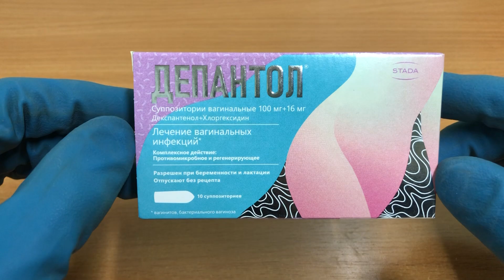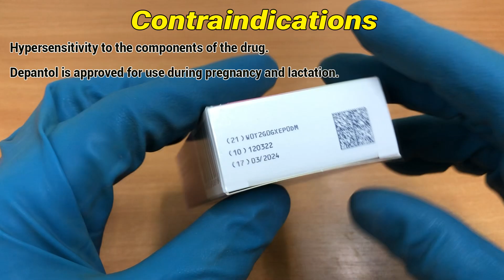Depanthol (Dexpanthenol, Chlorhexidine) how to use: Uses, Dosage, Side Effects, Contraindications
Depanthol is a combined preparation for local use in gynecology, which has a regenerating, antimicrobial, metabolic effect.
Active ingredient: Dexpanthenol, Chlorhexidine

Video Content:
0:00 Depanthol
0:23 Indications
0:34 Recommendations for use
0:59 Contraindications
1:06 Special Instructions
1:35 Side effects